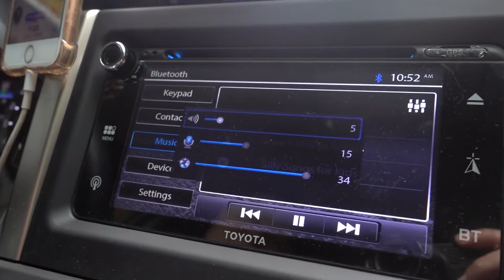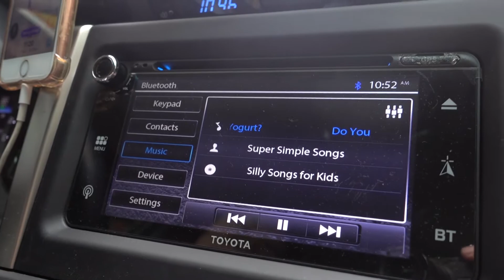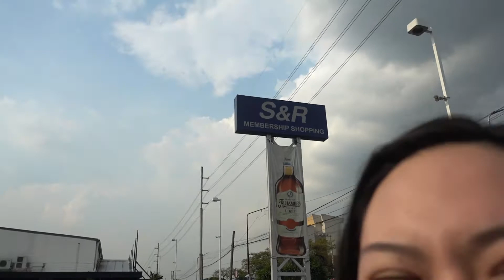Hiro's 11th Month Birthday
We decided to leave Hiro with his Wowa while we had a quiet lunch and went grocery shopping. Went to SM North and S&R in this episode. :)